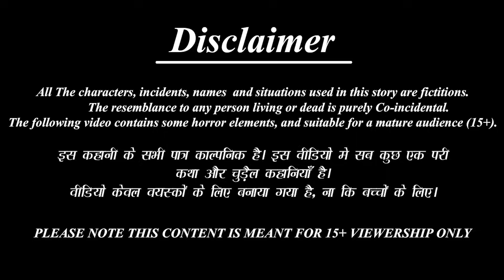Marumakaḷ māmiyār vīṭṭil taṉ aḻakaik kāṭṭiṉāḷ | Tamil Stories | Tamil Story | Tamil Moral Stories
/ bestbuddiestv